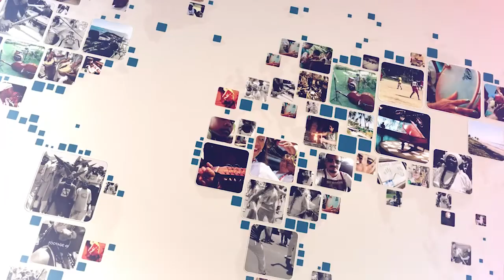Alan Nery, o Rei Momo da Bahia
O Programa Nossa Gente está mais dinâmico. O jornalista Márcio Wesley, percorre as ruas de nossa cidade com entrevistados dentro do carro. Assista, curta e compartilhe...